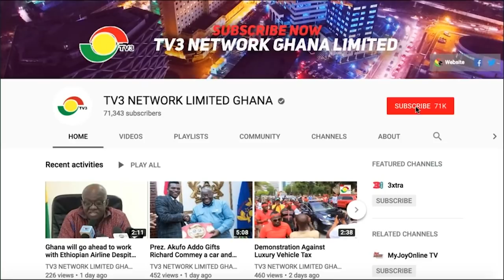UEW Student Protest dismissal of school Lecturers..